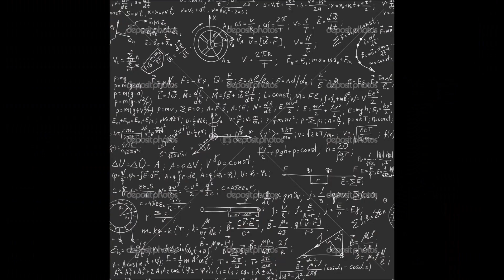Pytajcie, a będzie wam dane 90(G) Panspermia i alternatywna historia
Hej Ludziska! Co tu wiele będę mówił. Czas na kolejnego Q&A, w którym odpowiem na poniższe zagadnienia:
1. Kiedy nagrasz Shoguna 2.
2. Czy sądzisz, że Rosjanie napadną na nas?
3. Co sądzisz i czy zagrasz w League of Legend's ?
4. Grzechu, co sądzisz o hipotezie panspermii?
5. Co uważasz na temat ewentualnego sojuszu Rzeczpospolitej z III Rzeszą przed drugą wojną światową i jakie skutki by mogło nieść takie porozumienie według Ciebie
6. Jakie masz zdanie na temat sympatii innych narodów Europy w stosunku do Polski i Polaków, z grubsza chodzi o to czy, nasz kraj jak i obywatele są według Ciebie postrzegani dobrze, czy źle poza granicami kraju.
7. Jak to jest być youtuberem dobrze?
8. Czy myślisz, że wybory w USA zostały sfałszowane?
Zapraszam i życzę wam mile spędzonego czasu :)